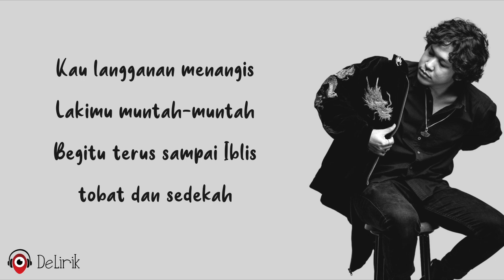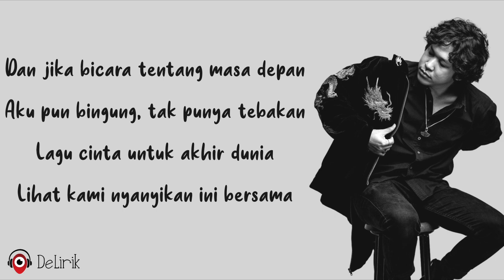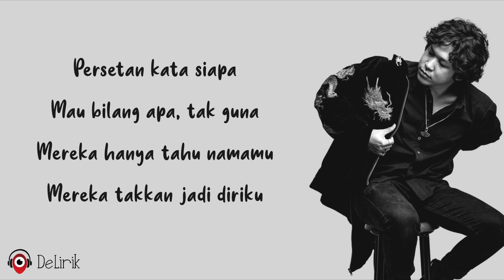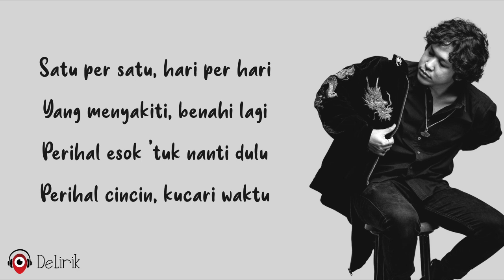Cincin - Hindia (Lirik Lagu) ~ Kau bermasalah jiwa, aku pun rada gila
🎵 Judul : Cincin
🎙️ Penyanyi : Hindia

📝 Lirik:

Kau bermasalah jiwa, aku pun rada gila
Jodoh akal-akalan neraka, kita bersama
Kau langganan menangis, lakimu muntah-muntah
Begitu terus sampai Iblis tobat dan sedekah

Terkadang rasanya leher terbakar hingga pagi
Seperti aku hidup berpasangan dengan api
Berhenti, ulangi, psikolog dan terapi
Aku isi bensin, kita coba lagi

Tapi sebelumnya, sejuta sayang untukmu, cinta
Karena aku pun bola panas juga, kadang lebih atau sama parahnya
Dan jika bicara tentang masa depan, aku pun bingung, tak punya tebakan
Lagu cinta untuk akhir dunia, lihat kami nyanyikan ini bersama

REFF
Semoga hidup kita terus begini-gini saja
Walau sungai meluap dan kurs tak masuk logika
Semoga kita mencintai apa adanya
Walau katanya sekarang ku bisa masuk penjara

Satu per satu, hari per hari
Yang menyakiti, benahi lagi
Perihal esok 'tuk nanti dulu
Perihal cincin, kucari waktu

Persetan kata siapa, mau bilang apa, tak guna
Mereka hanya tahu namamu, mereka takkan jadi diriku
Persetan aturan cinta, tak tertulis di atas batu
Apa kau ingin menjadi benar, atau ingin menjadi muda?

Ulangi REFF
Ulangi ##

Lagu cinta untuk akhir dunia
Sekarang bantu aku nyanyikan ini bersama

Ulangi REFF
Ulangi @@